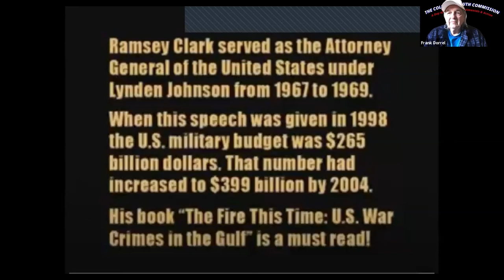Plutocracy: Wealth Governs This Country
An excerpt from Ramsey Clark's "Plutocracy" that was shown at the Cold War Truth Commission on March 21st, 2021.